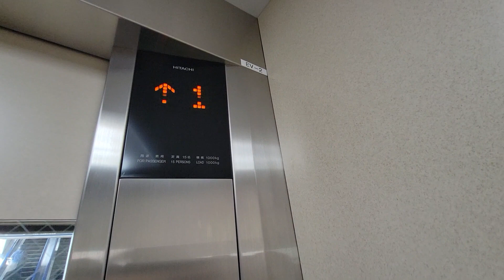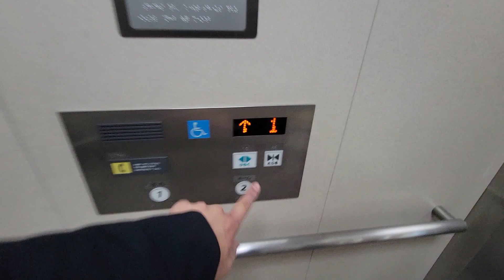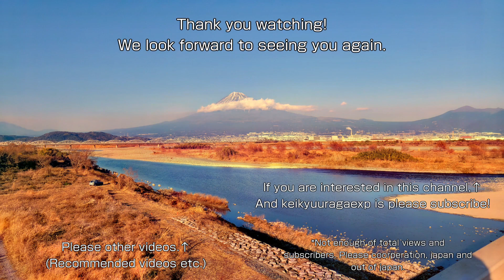【No.800】日立エレベーター つくばエクスプレス万博記念公園駅(TX-18)のエレベーター Hitachi elevator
撮影場所：ＴＸ万博記念公園駅(TX-18)(Location: TX Bampaku-kinenkōen station[TX-18])
機種：アーバンエース(Model: Urban ace)
積載：1,000kg(Load: 1,000kg)　定員：15名(15 Persons)　用途：乗用(For Passenger)

【MiniMemo】
ＴＸ万博記念公園駅(TX-18)のエレベーターです。
ホーム中程にあります。到着時やドア開閉時にチャイムが鳴ります。

－－－字幕一覧－－－
－－－字幕一覧－－－

－－－検索ワード－－－
日立エレベーター, 万博記念公園駅 エレベーター, 万博記念公園駅, つくばエクスプレス, Bampaku-kinenkōen station, Hitachi elevator, TX 万博記念公園駅, TX万博記念公園駅, 히타치 엘리베이터, 駅のエレベーター, エレベーター, elevator, 엘리베이터, 电梯
－－－検索ワード－－－

0:00　ｏｐｅ／オープニング
0:06　ｓｔａ／動画タイトル
0:13　１ｃｈ／１番線(つくば方面)
1:10　２ｃｈ／２番線(秋葉原方面)
2:11　ｅｎｄ／エンディング

ボイス担当：VOICEVOX:四国めたん(あまあま) URLはこちら
－－－音楽 Music－－－

┝収録済みのストック数(2023年6月23日時点)： 残り141本(2020年12月分5本、2021年1～3月分33本、2021年6〜12月分13本、2022年1月分5本、2022年6月〜2023年6月17日分85本)┥